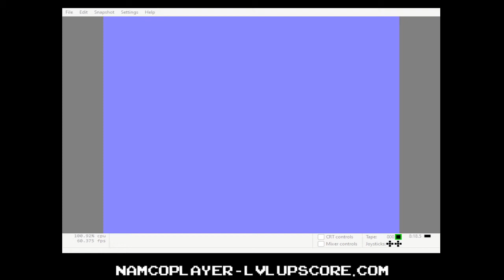Spy Hunter - C64 EMU - Expert - 35,860 points